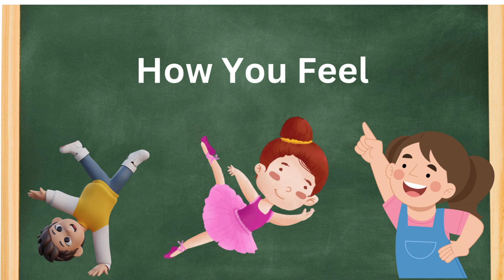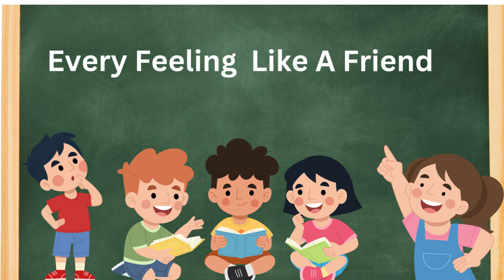Feeling Words Song | Kids Songs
Related Terms :
Tiny Kids Zone
kids zone
little song
kids songs
kids rhymes song
nursery rhymes videos
rhymes
rhymes for kids
baby song
little song
song
relaxing baby music
nursery songs
kids motivational songs
toddler songs
fun for kids
little children song
little kids songs
tiny kids
kids songs videos
kids songs english
tiny tv cartoons
little toddler songs
famous english songs for kids
abc song | nursery rhymes
kids most popular songs
animal song
nursery rhymes for kids
baby song
happy song baby
toddlers
Fun Music
feelings song for kıds
feelings song for toddlers
feelings song for preschoolers
feelings song for nursery
feelings song
feelings song word power
feeling words song
kids favorite songs
kindergarten songs
Tiny Kids Zone